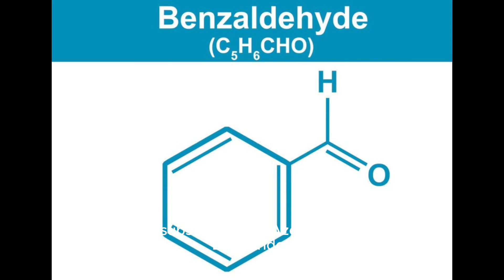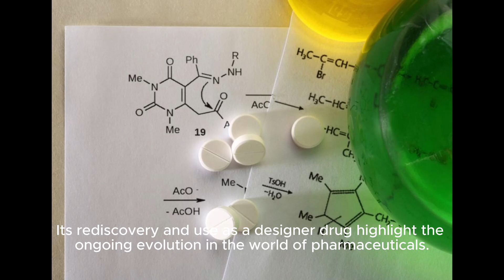Pyrazolam CAS: 39243-02-2 Unveiling the Mystery of a Rediscovered Benzodiazepine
Want to learn more about the product. You can contact our homepage.

Pyrazolam CAS: 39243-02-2 is a chemical compound classified under the benzodiazepine class. It was originally developed in the 1970s by a team led by Leo Sternbach at Hoffman-La Roche. Structurally, pyrazolam bears similarities to other benzodiazepines such as alprazolam and bromazepam, but it is distinguished by its unique chemical properties. Unlike other benzodiazepines, pyrazolam does not seem to undergo metabolism. Instead, it has been rediscovered and sold as a designer drug since 2012​​.

Chemically, pyrazolam is a triazolo-benzodiazepine (triazolo-BZD). It is structurally akin to alprazolam but differs in that it is brominated rather than chlorinated and contains a pyridinyl group instead of a phenyl group​​. This novel depressant substance exhibits various subjective effects, including sedation, anxiety suppression, muscle relaxation, disinhibition, and euphoria. It is noteworthy for producing greater amounts of these effects compared to some other compounds in its class​​.

In terms of pharmacology, pyrazolam may interact with other central nervous system depressants. For instance, it can increase the CNS depressant activities of substances like Azelastine, Baclofen, and Benperidol. The risk or severity of CNS depression can be heightened when pyrazolam is combined with these substances​